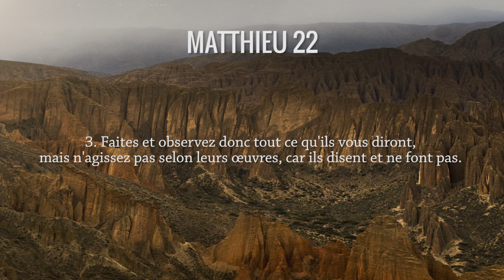Invectives contre les Pharisiens Matthieu 23, 1-12. Antoine Nouis et Florence Taubmann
Allez directement  aux chapitres :
0:16 Lecture de Matthieu 23, 1-12
1:38 Commentaires du texte biblique
Les commentaires des pasteurs Antoine Nouis et Florence Taubmann sur le texte biblique de Matthieu 23, 1-12.